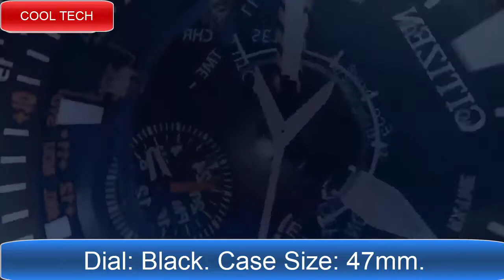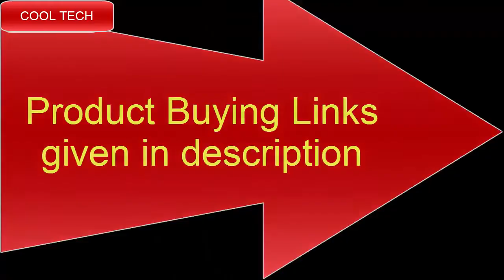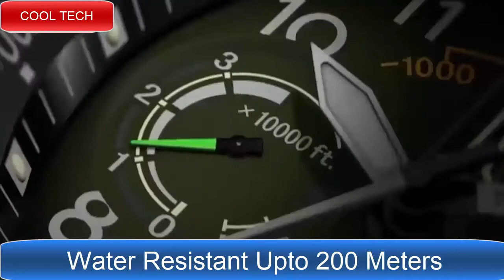Top 7 Best New Citizen watches for men | Citizen watches eco drive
Are You Looking for the Top 10 Best New  citizen watches for men .Citizen watches eco drive . Citizen watches men

Amazon Product Links:

10. Citizen BZ7005-74E [Eco-Drive Riiiver]

09.The Citizen Promaster Navihawk

08.The Citizen Promaster Aqualand

07.Citizen Ladies Elektra

06.Citizen PROMASTER SKY 30th ANNIVERSARY MODEL_SATELLITE WAVE GPS

05.Citizen PROMASTER Eco-Drive AQUALAND BN2029-14E

04.Citizen - Satellite Wave (CC3005-85E)

03.Citizen Signature Octavia

CANADA:
02.CITIZEN Navihawk

01.CITIZEN Altichron